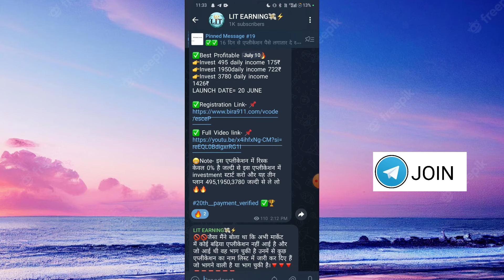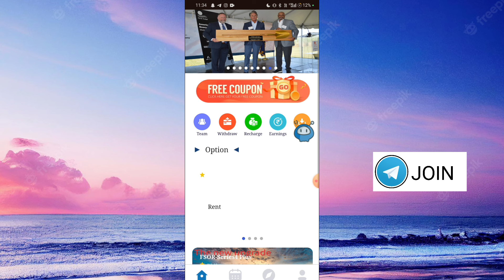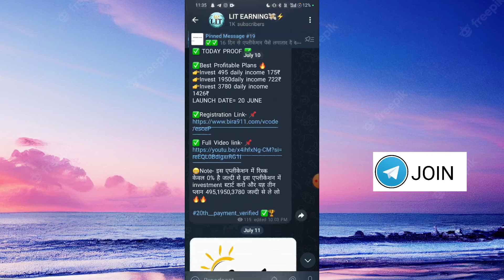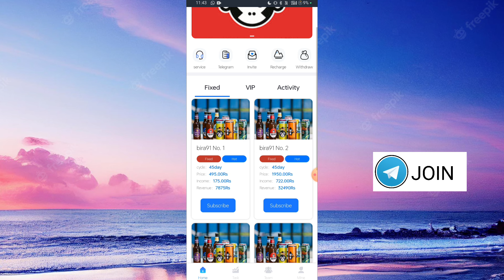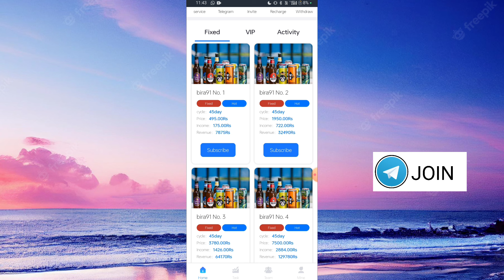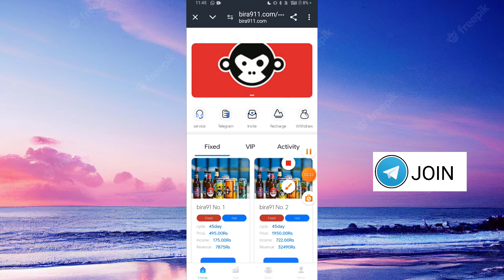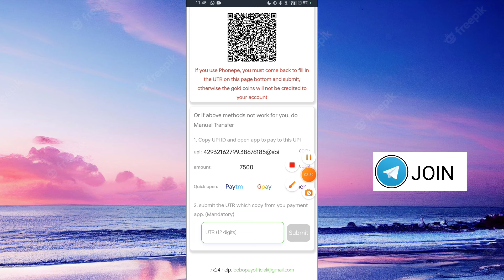Fsor Solar App Withdrawal Problem || Fsor Solar Earning App Real Or Fake || Fsor Solar App Scam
🏆Best Invest App For Today 100% Profit

Link click comment box mai hai ✅

FSOR SOLAR se paisa kaise bheje bank mee kaise paisa transfer kare
new easy earning app
best earning app new video
new mobile earning app
best earning app today launch
money app
accibis is fake or real
accibis online earn money
online earning
accibis
The Real Story Behind accibis application
accibis application
2024 best earning app